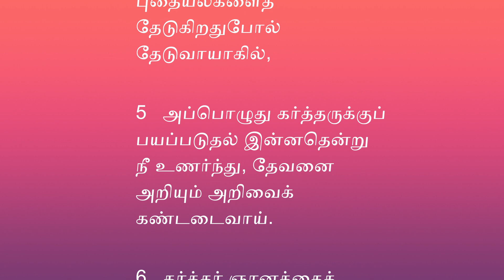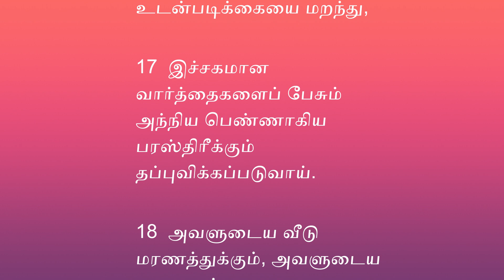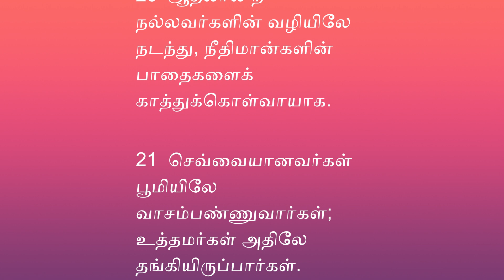நீதிமொழிகள் - 2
Proverb 2